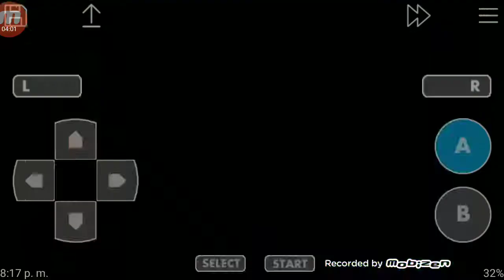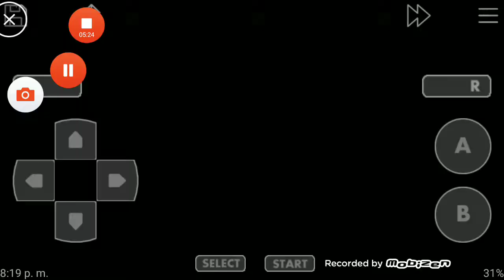Juegos recomendados de GBA 1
Perfectos juegos para : emulador .mp5 (PSP falsa),para una GBA real , PC , ds/3ds y más 😊